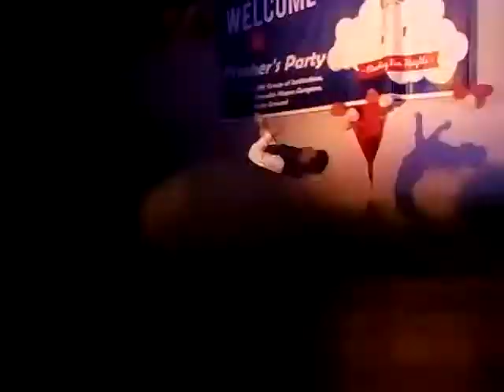heropanti: in BM